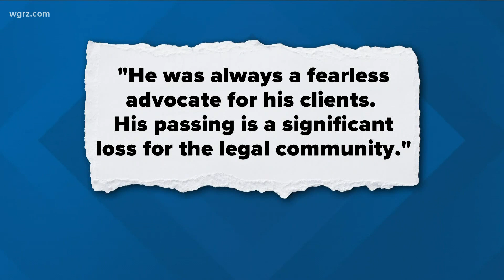Barnes remembered after deadly plane crash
It's been a day since the plane crash in Corfu that killed attorney Steve Barnes and his niece, it's left a painful void in Buffalo's legal community.